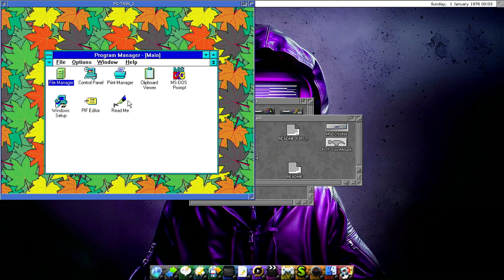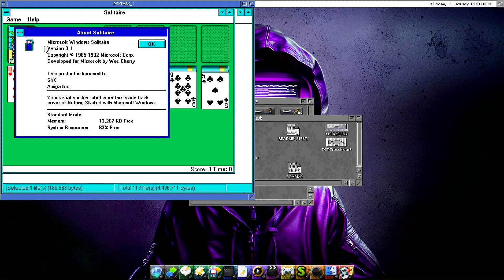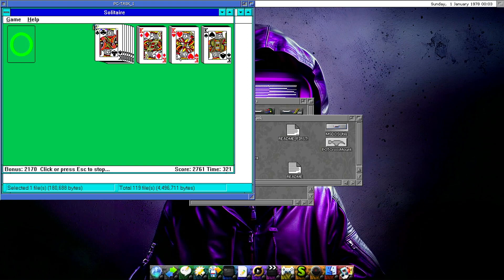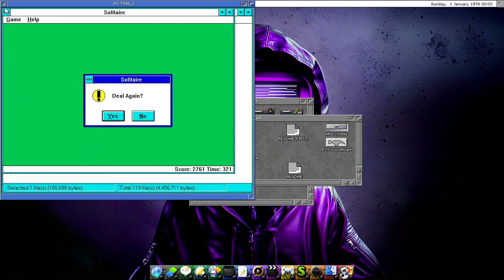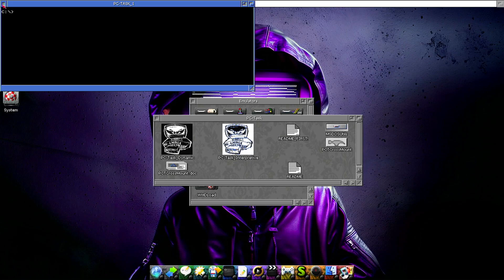Solitaire [Windows 3.1 Longplay] (1992) Microsoft Corporation [Apollo Core V4+ SA PC-Task]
Full playthrough of the Windows 3.1 game Solitaire. Released back in 1992 with Windows 3.1, the game is one of the few built-in games in the operating system. Played on Apollo Cora V4+ SA Amiga compatible machine with the use of PC-Task emulator, dynamic version.